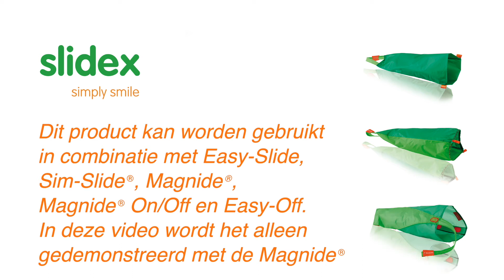Arion SlideX aantrekken van kniekousen: video-instructies NL